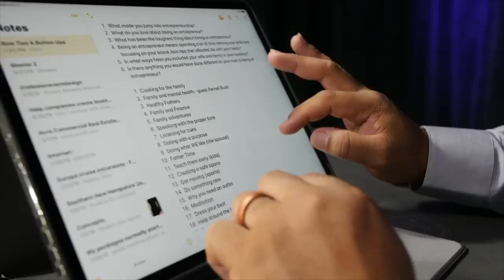Conversations with BTBU I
Here is the opening segment of our short episode series covering emotional outlets and how they can help us grow and de-stress.